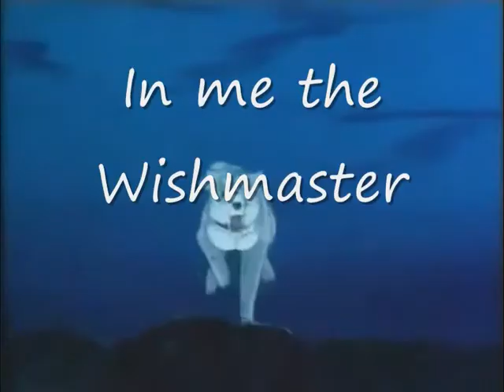Ginga Nagareboshi Gin - Wishmaster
Musig it's not mine!!
Anime it's not mine!!